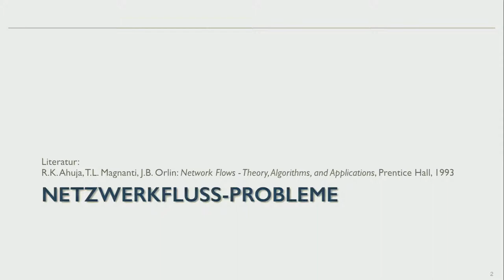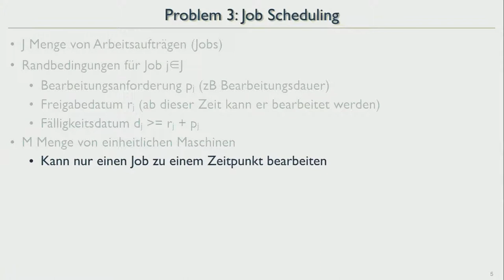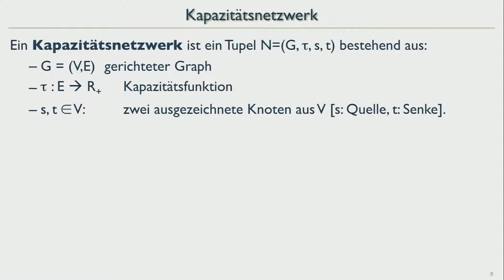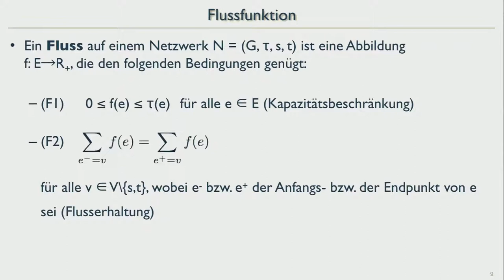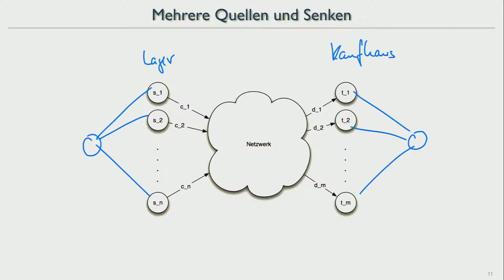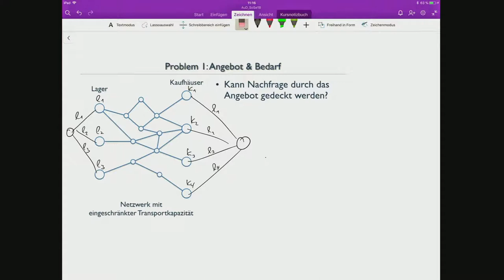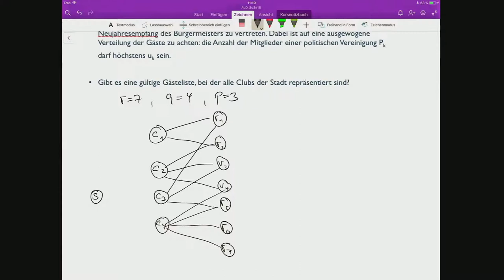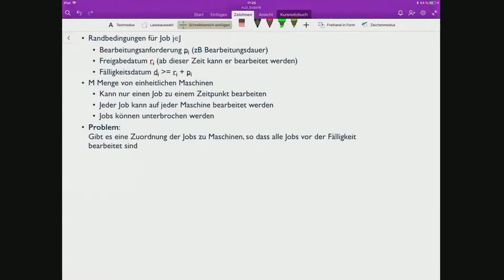AuD18 32 MaxFlow Allgemein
Maximaler Fluss in Netzwerken: Allgemeine Überlegungen

Inhalt:
00:00:00 Anwendungsfälle
00:06:45 Elementare Begriffe
00:20:45 Behandlung der Anwendungsfälle